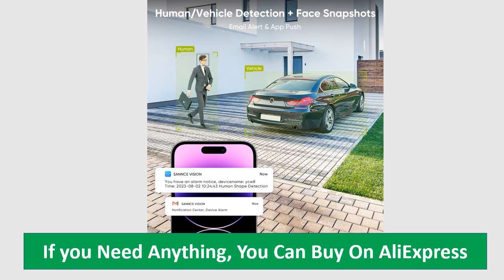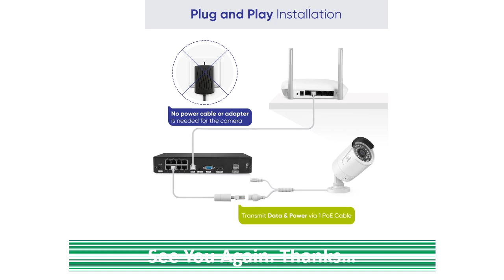SANNCE 8CH 5MP Wired NVR POE Security Camera System 5MP IP66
SANNCE 8CH 5MP Wired NVR POE Security Camera System 5MP IP66 Outdoor IR-CUT CCTV Canera Video Surveillance Video Recorder Kit